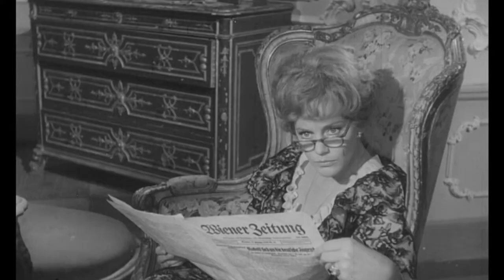Pidax - Das Riesenrad (1961, Géza von Radványi)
Die Geschichte einer großbürgerlichen, adligen Wiener Familie über drei Generationen: vom Ende der Habsburgerzeit bis in die Nachkriegszeit nach 1945. In all den Jahren ist das Riesenrad im Prater Schauplatz wichtiger Begegnungen ...